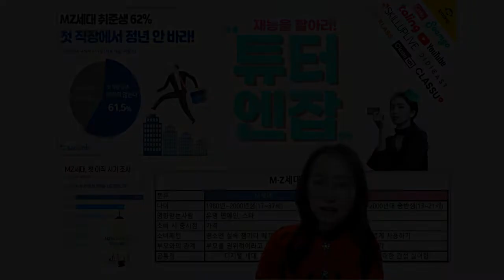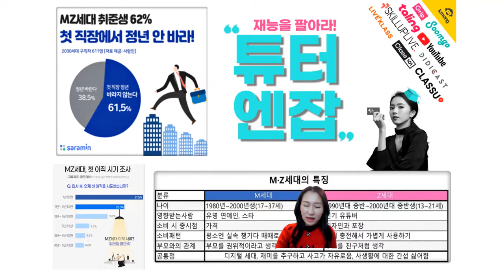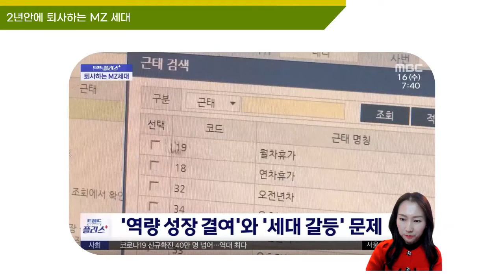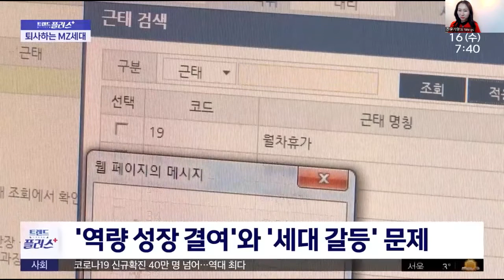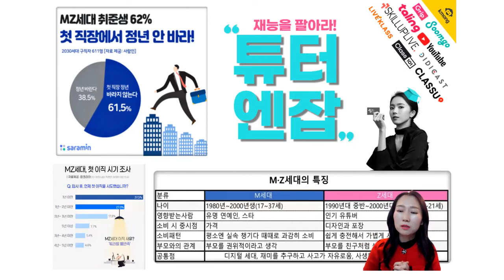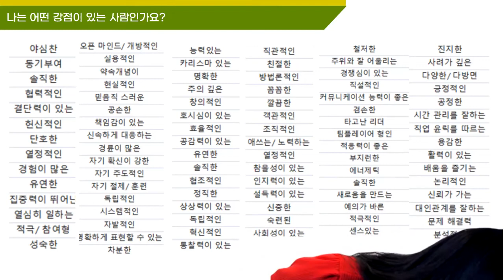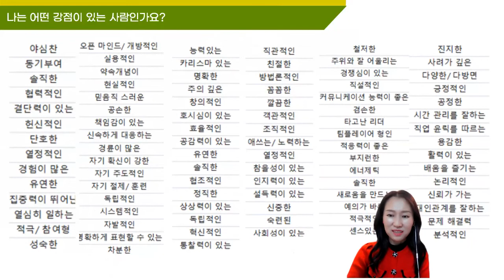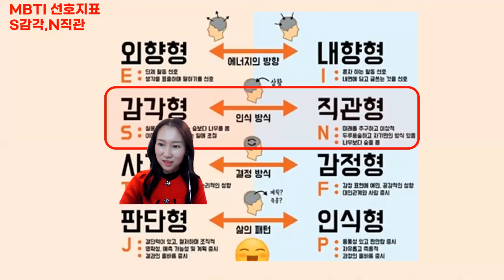MZ세대 왜 대기업을 관둘까? MZ세대는 자기계발과 성장이 없으면 과감히 이직을 선택한다! 나의 강점 알아보기!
요즘 MZ세대는 대기업, 공공기관 어렵게 취업문을
통과해서도 자신과 맞지 않으면 바로
퇴사를 결정한다는 기사를 보셨을 것입니다~

MZ세대는 어떤 특징을 갖고 있을까요?

전문가양성윙스 에서는 무료로 스터디를 함께하고 있어요~
매주 수요일 2시에 힐링스터디 아래 링크를 통해 놀러오세요~^^

힐링스터디를 통해서 인간관계 기술, 상담의기술 함께
배우셨으면 좋겠습니다

비번:1004

▶ MBTI상담사 자격증과정 알아보기!